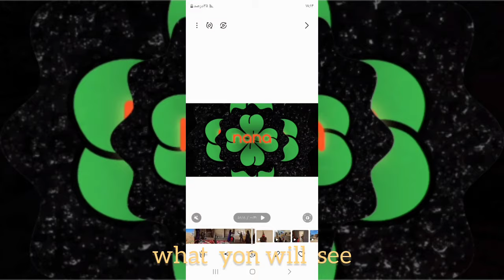The chaos of the second woman in the nomadic family: the battle for survival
In the vast expanse of the desert, a nomadic family roamed the land, their tents billowing in the wind as they moved from place to place in search of water and pasture for their livestock. Among them was a young woman named Amina, whose beauty was as striking as the desert rose that bloomed in the harshest of conditions.

Amina was not like the other women in her tribe. While they were content to tend to the household chores and care for the children, Amina yearned for something more. She dreamed of a better life for herself and her family, one where they did not have to constantly struggle to survive in the unforgiving desert.

Despite the challenges she faced, Amina was determined to make a change. She learned to read and write from a passing traveler, and soon she was able to communicate with the outside world through letters and messages. She also began to trade with merchants who passed through the desert, using her keen eye for quality goods to barter for supplies that her family needed.

As Amina's confidence grew, so did her influence within the tribe. She became a voice for the women who had long been silenced, advocating for their rights and pushing for greater equality within the community. Her courage and determination inspired others to stand up for themselves, and soon the nomadic family was working together to build a better future for themselves.

Despite the challenges they faced, Amina and her family never gave up hope. They continued to fight for a better life, using their resourcefulness and resilience to overcome whatever obstacles came their way. And as the desert bloomed with the promise of a new day, Amina stood tall, a beacon of strength and beauty in a world that had long underestimated her.

The blossoming of the beautiful nomadic woman was a testament to the power of perseverance and determination, a reminder that even in the harshest of conditions, the human spirit can flourish and thrive. And as Amina looked out at the horizon, she knew that the best was yet to come for her and her family.

1.
2.
3.
4.
5.
6.
7.
8.
9.
10.
11.
12.
13.
14.
15.
16.
17.
18.
19.
20.